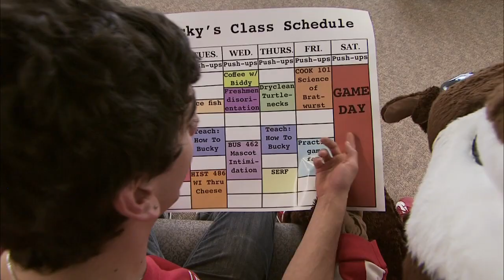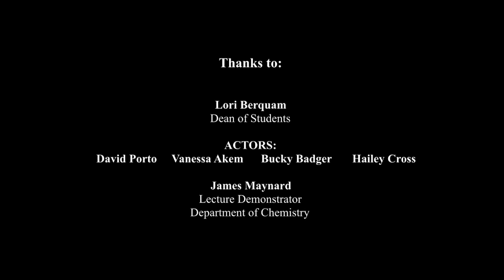CfLI Involvement Video (UW-Madison)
The Center for Leadership and Involvement at the University of WI-Madison encourages students to participate in involvement experiences and develop their leadership skills.